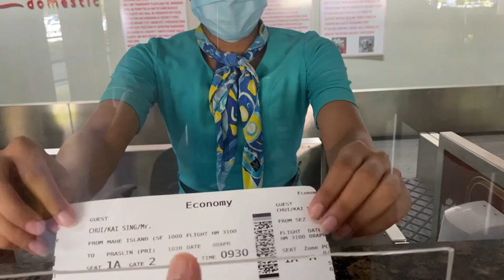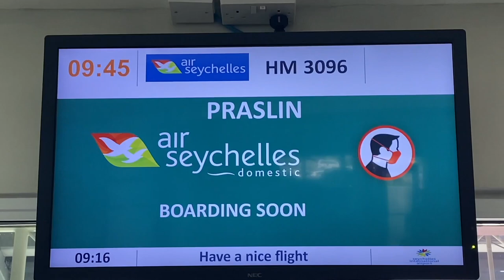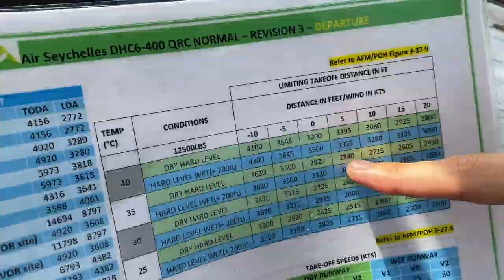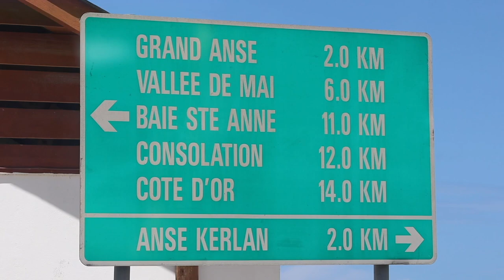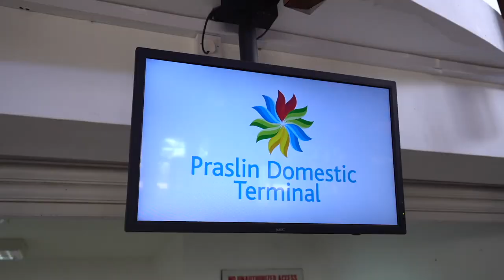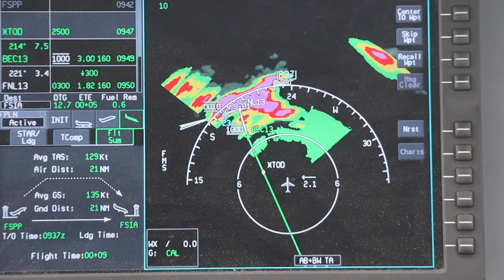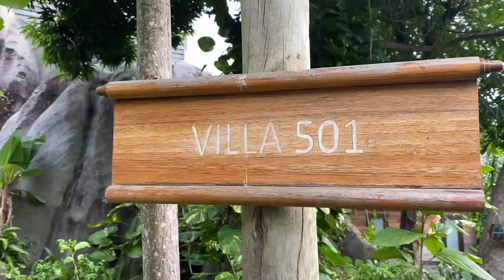Spectacular Scenic Flight - Island Hopping in Seychelles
After a spectacular arrival into Seychelles, I flew on an Air Seychelles Twin Otter from Mahe to Praslin on a day trip to explore Praslin Island. The Twin Otter pilots explained their operations in details. The scenery on this short inter-island flight was spectacular.

After arriving at Praslin, I visited Vallée de Mai and Anse Lazio; possibly the most beautiful beach in the world with clear water, soft sand and granite rocks.

After flying back to Mahe Island, I was given a tour around the island in an open buggy converted from VW Beatles. I did some great plane spotting at Mahe International Airport, from the hill above the airport with spectacular views. I spent an amazing 3 day aviation holiday in Seychelles.